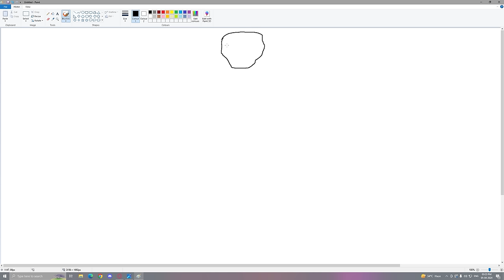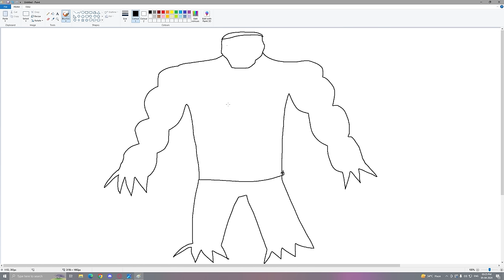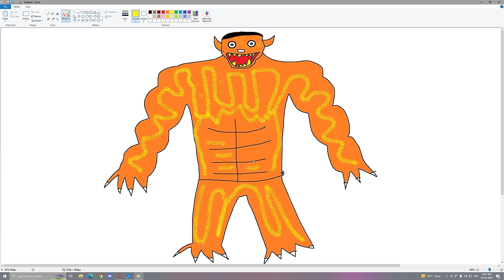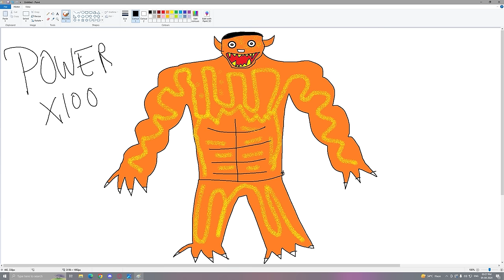Franklin Uses Magical Painting To Make SCARY WEREWOLF In Gta V ! GTA 5 new